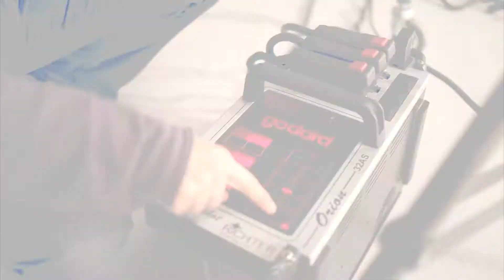Making of Winchester Clothing Automne Hiver 2013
Découvrez le making of du look book de la collection Homme Winchester Clothing Automne Hiver 2013 !